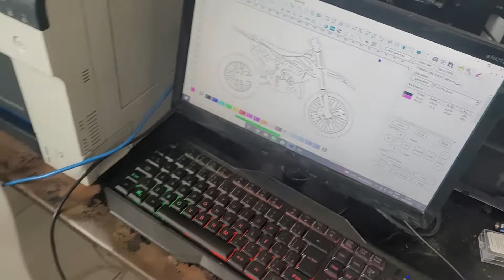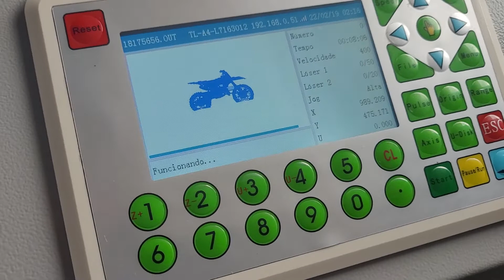Máquina Corte e Gravação a Laser 1390 e 1490 100w (1,30x90 e 1,40x90) grava, corta, desenha e assina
Sou chamado de Vinicius Garcia Laser desde 2007 ! Comercializo Máquinas de Corte e Gravação á Laser !

 Vendo, Instalo, Alinho,Calibro, Ministro Cursos , Ensino a trabalhar do Zero.

Com fotos e Vídeos vou mostrar um pouco sobre as Máquinas de Corte e Gravação a Laser e do meu trabalho que eu amo !

 Vamos juntos aprender tudo sobre o assunto ! O que essas máquinas podem fazer e como ganhar dinheiro investindo em uma dessas ! Fique a vontade para tirar dúvidas !

Vamos lá !

Ela Corta, Grava, Desenha, Assina, Rebaixa, Risca e Marca em Diversos materiais como :

MDF, Acrílicos , Eva, Couro, PS , Pet G , Papéis em Geral , Plásticos e Tecidos em Geral, Vidro, Pedras, Bambú, Pinus, Compensado etc...

 Vocês podem prestar serviços de corte e gravação para empresas, comerciantes, empreendedores, profissionais liberais e autônomos cobrando por hora máquina. É um negócio extremamente lucrativo, aparece muito trampo e vc não vai dar conta com uma só ! Você pode fabricar produtos e atuar nos mercados de Decoração, Artesanato, Comunicação Visual e Escrita, Brindes, Brinquedos, Aeromodelismo, Pet, Maquetes, Marcenaria, enfim você não fica sem serviço e pode até trabalhar em casa, ganha seu dinheiro trabalhando de boa , de chinelo, escutando uma música e tomando uma Coca- Cola !  Super terapêutico e vem mudando a vida de várias pessoas e empresas !